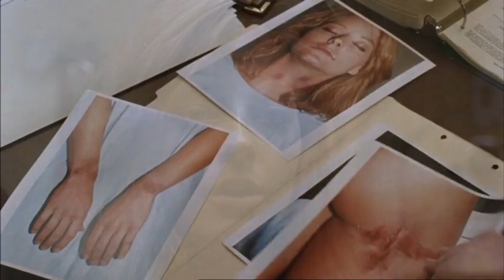Sotto accusa (film 1988) TRAILER ITALIANO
ACQUISTA SU AMAZON